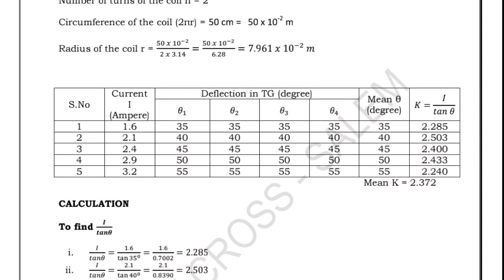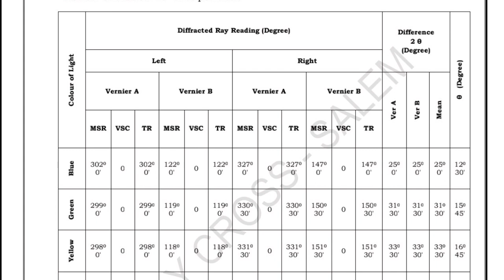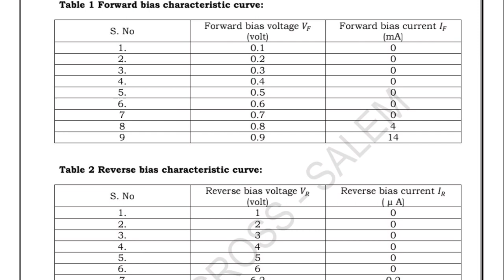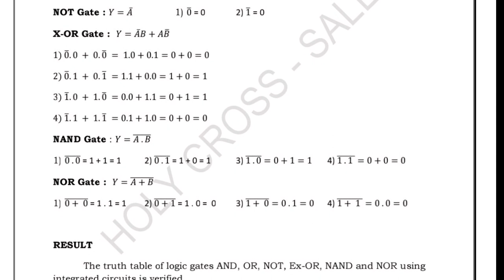12th PHYSICS PRACTICAL---- 2020 READINGS WITH EXAMPLE NEW SYLLABUS FOR EM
12th PHYSICS PRACTICAL 2020 READINGS WITH EXAMPLE NEW SYLLABUS FOR EM